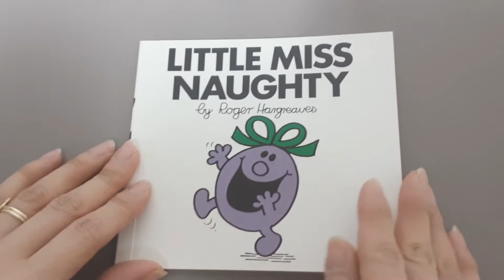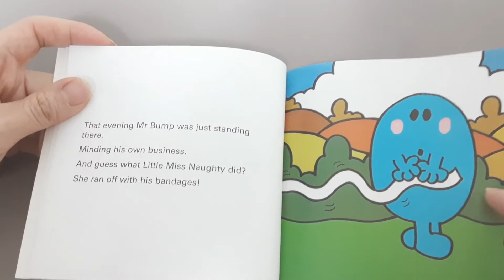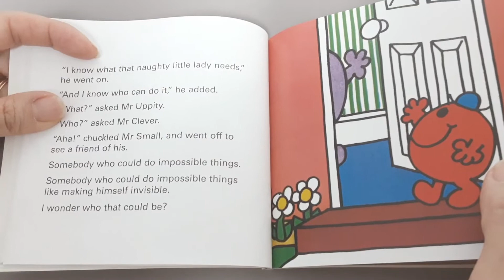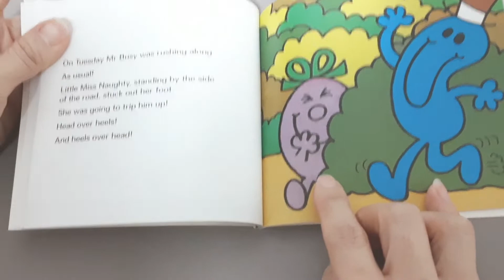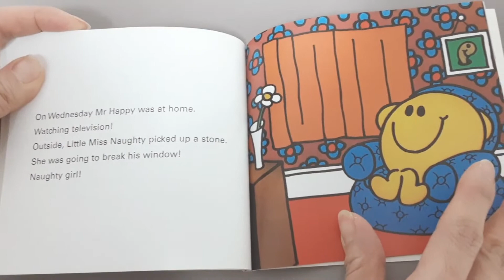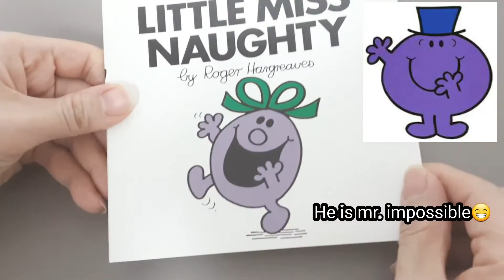LITTLE MISS NAUGHTY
Are you ever naughty?